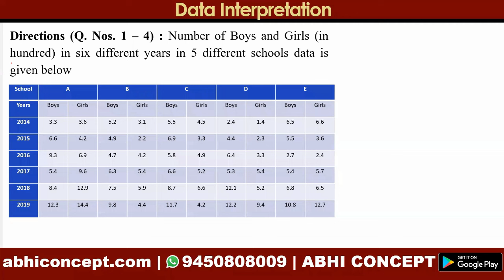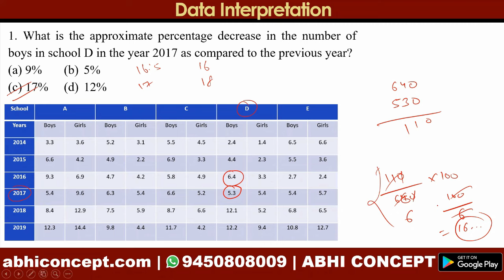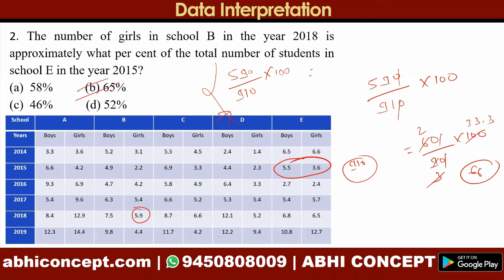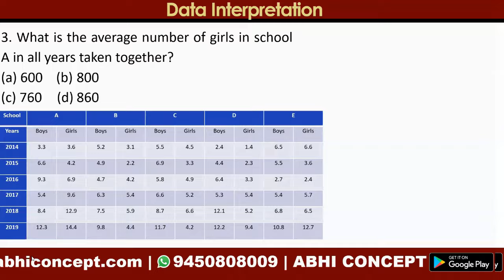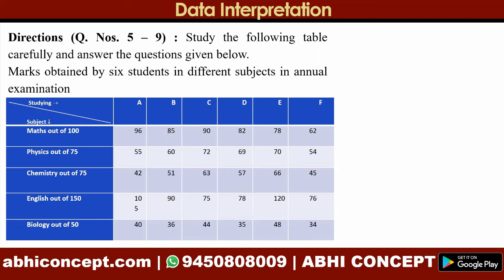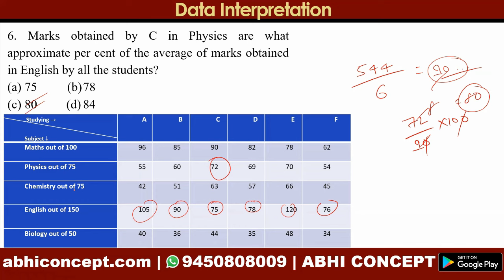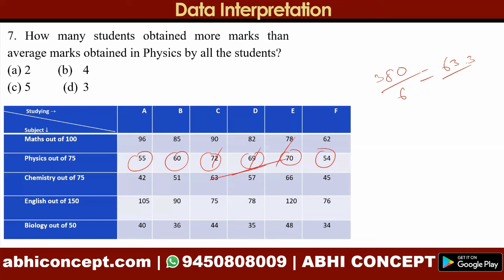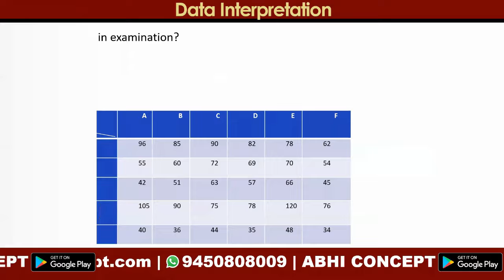CUET PG MBA 2024 | TISS 2024 | DATA INTERPRETATION - 10